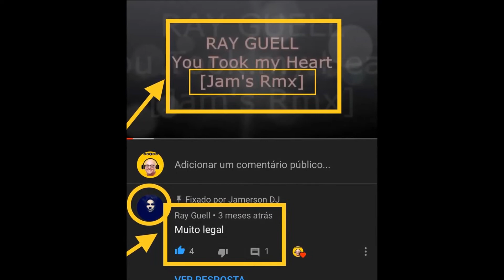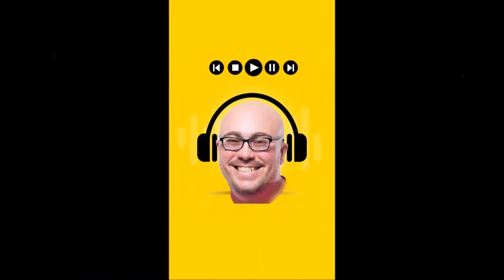Rod Stewart - Da Ya Think I'm Sexy? [Jam's Rmx]